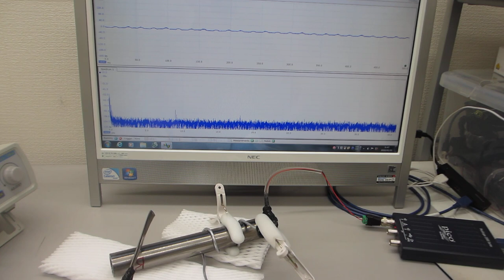新しい超音波伝搬用具を利用した超音波制御技術（超音波システム研究所）